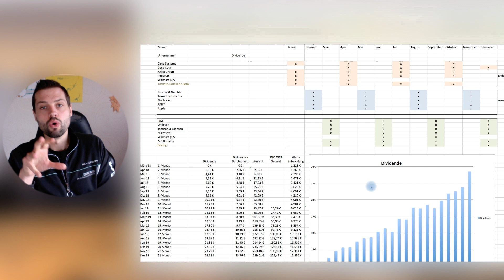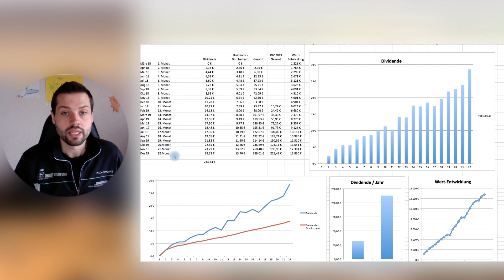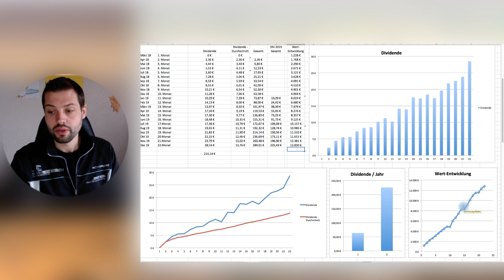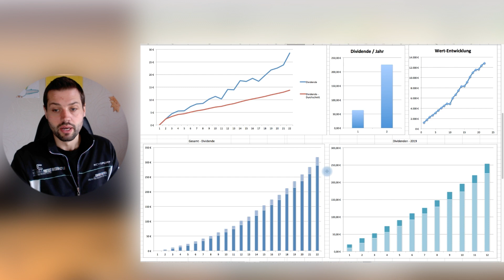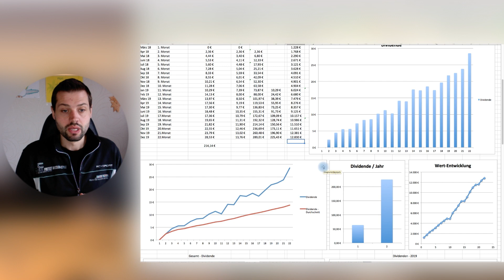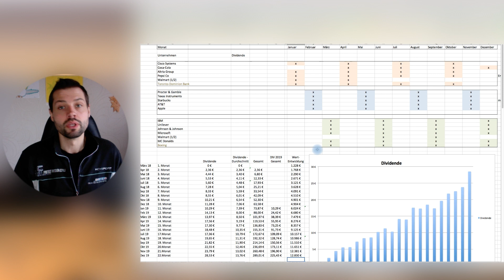22 Monate - Dividenden & Wertentwicklung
Die Dividenden- und Depotentwicklung des "Jeden Monat Dividende" Depots nach 22 Monaten.

# Comdirect (Handeln für nur 3,90 Euro pro Order – für 12 Monate)